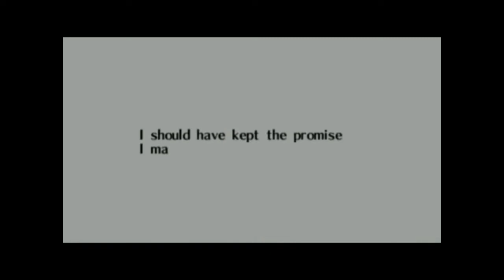Let's Play: The Legend of Zelda: Ocarina of Time - Part 18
Hopefully your SPIRITS will be lifted watching this video as Link is now in The Spirit Temple!